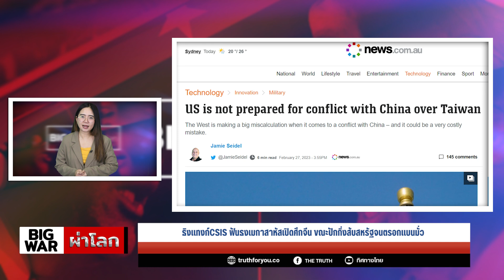ธิงแทงก์ CSIS ฟันธงเมกาสาหัสเปิดศึกจีน ขณะปักกิ่งสับสหรัฐจนตรอกแบนมั่ว